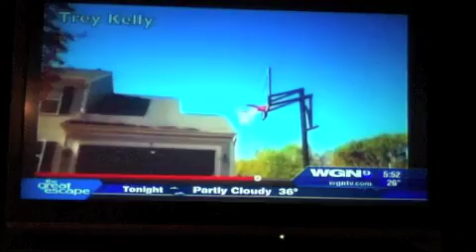makelly34™ On WGN News